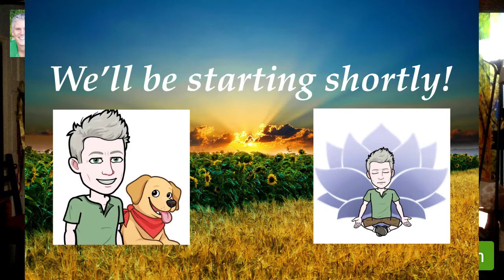Mindfulness Meditation with Mitchell LIVE #7 of '99 Ways to Live a Mindful Life'. 10.25.2020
Mindfulness Meditation with Mitchell LIVE
#7 of '99 Ways to Live a Mindful Life'.
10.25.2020